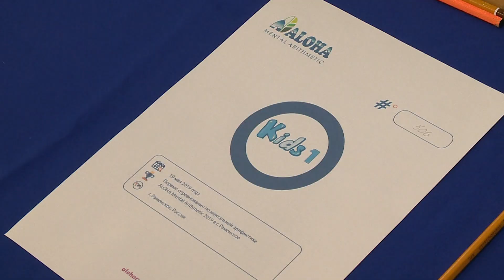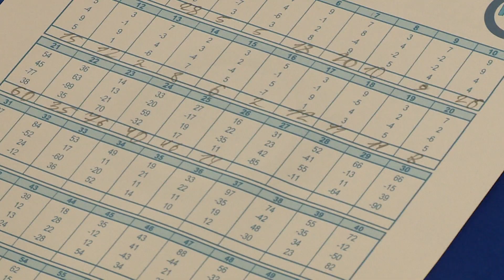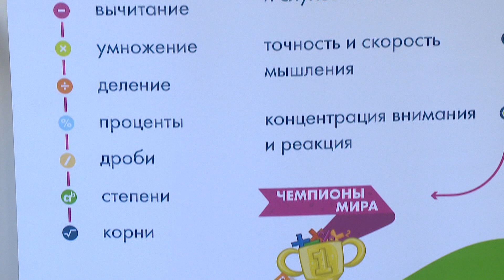Математика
Дом учителя стал эпицентром для самых быстрых умельцев в математических подсчетах. Накануне состоялись детские соревнования по ментальной арифметике. Его участниками стали школьники и дошкольники Раменского района в возрасте от 5 до 12 лет. Конкурс поможет отобрать ребят, которые считают быстрее всех. А затем они отправятся на соревнования уже более высокого уровня.